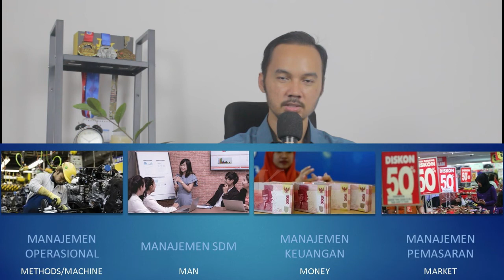ILMUNYA PARA WANITA! Kuliah Online UIN Mataram - Ilmu Manajemen Part 2/6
Pemaparan umum tentang konsep dasar ilmu manajemen.